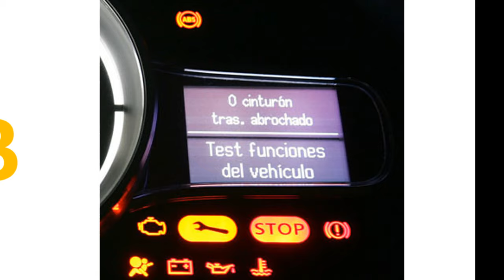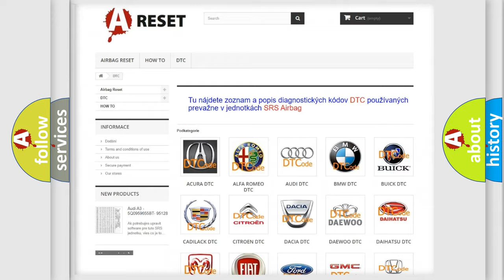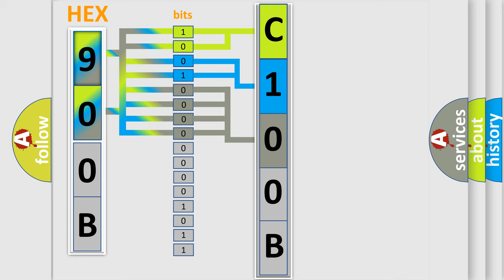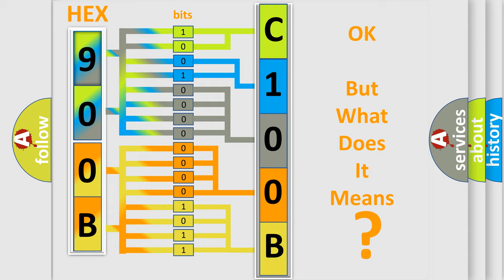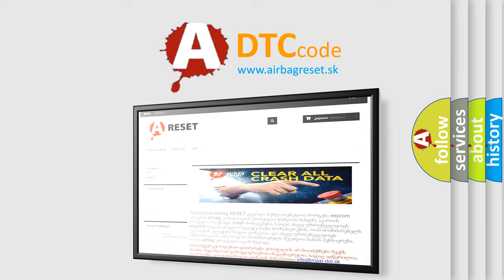DTC Jeep C100B-86 Short Explanation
Contents:
0:21 Basic DTC analysis according to OBD2 protocol standard.
1:48 Insight into programming
2:58 A diagnostically understandable description of the Diagnostic Trouble Code
3:05 Basic error definition

Make:
Jeep
Code:
C100B 86
Definition:
Lost Communication With Throttle or Pedal Position Sensor or Switch A
Description:
This DTC sets when the PCM no longer receives a signal from the throttle position (TP) sensor.
Cause:
TP circuit concernsDamaged TP sensor
Diagnosis:
This concern exhibits a symptom of limited power.
Failure Type:
Signal Invalid